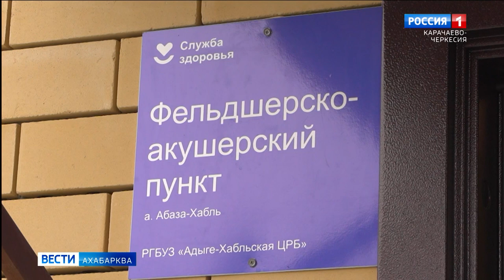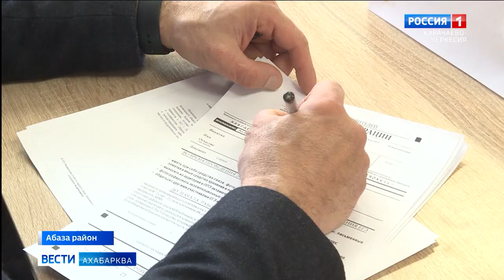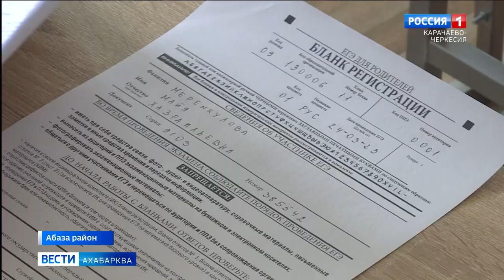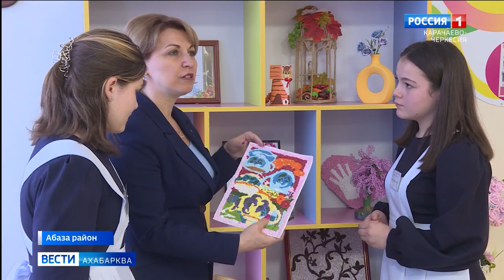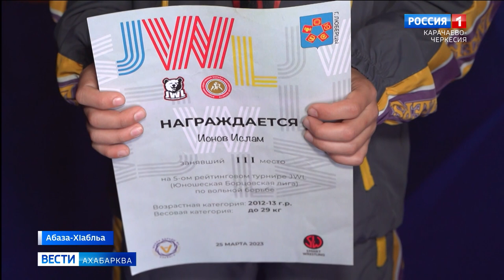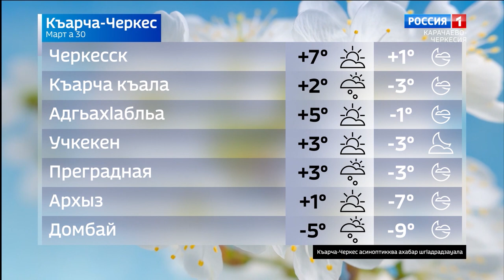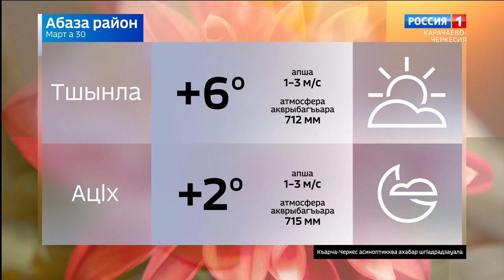Вести на абазинском языке 30.03.2023